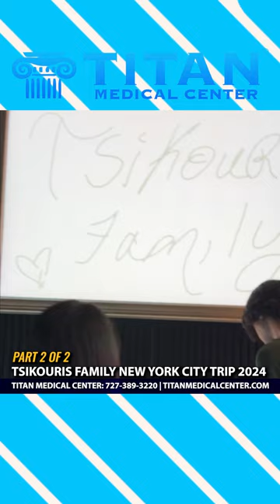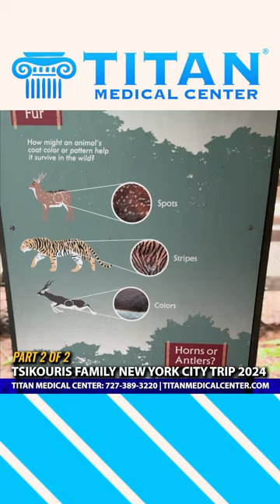Tsikouris Family New York Trip 2024 Part 2!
The Tsikouris family takes a trip to NYC in 2024!!!

TitanMedical offers in-house or nationwide bloodwork so that all of our patients can see what’s really going on inside and then have a custom regimen built for them by our skilled, licensed medical providers.